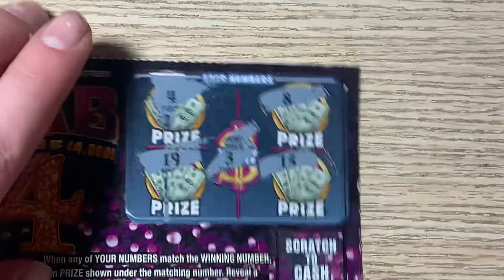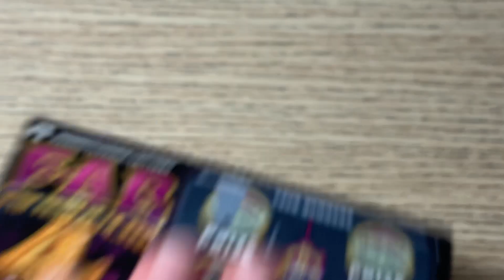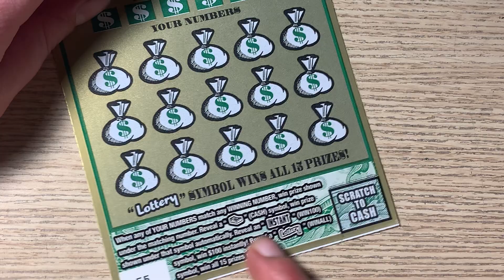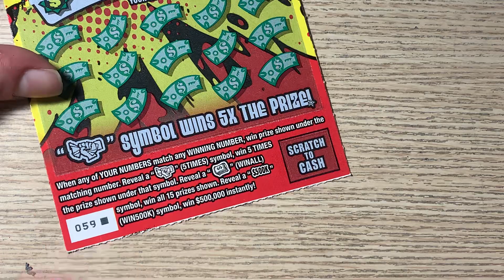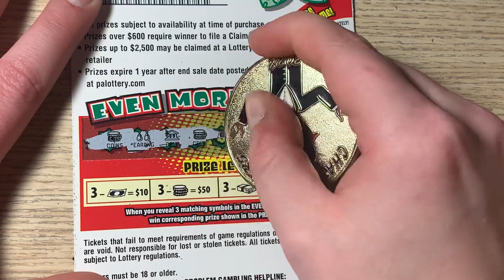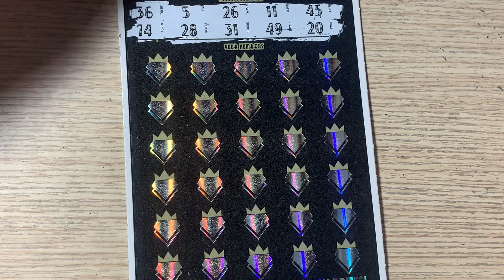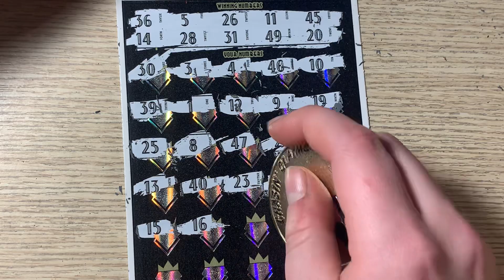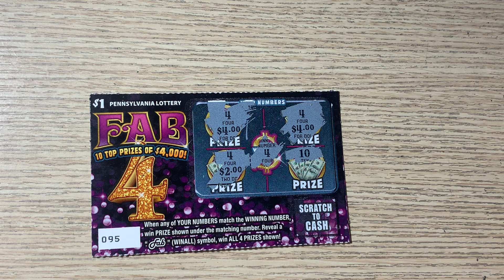$79, Including The New $50!!! - PA Lottery